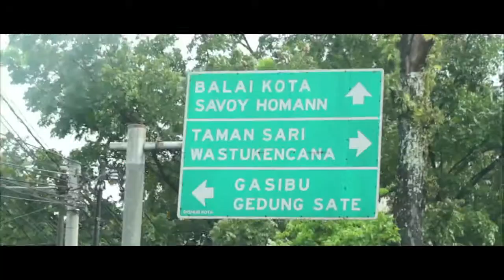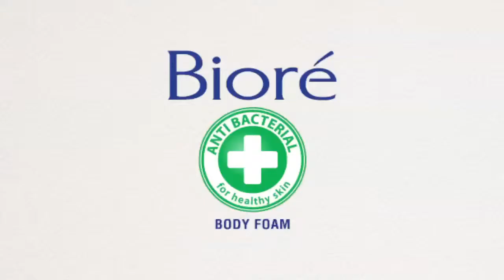BIORE Serunya Main di luar - BANDUNG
Rasakan serunya main di luar bersama buah hati! Ibu tidak perlu cemas lagi buah hati bermain diluar, karena telah hadir Biore Antibacterial solusi kulit pliket & busik yang juga menjaga kulit buah hati tetap bersih dan lembut.